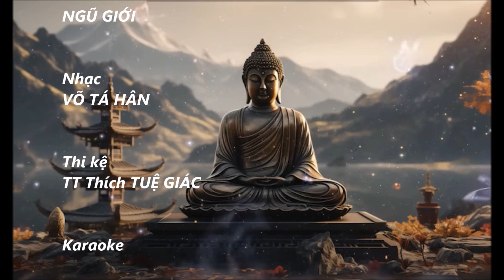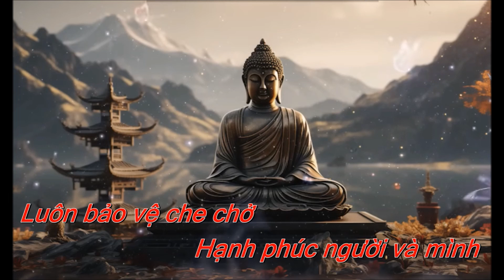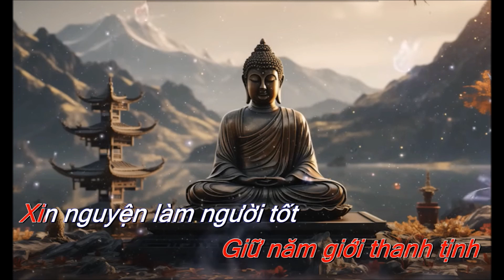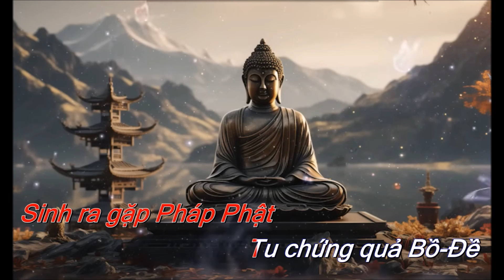Karaoke - NGŨ GIỚI - Nhạc Võ Tá Hân - Thi kệ TT Thích TUỆ GIÁC